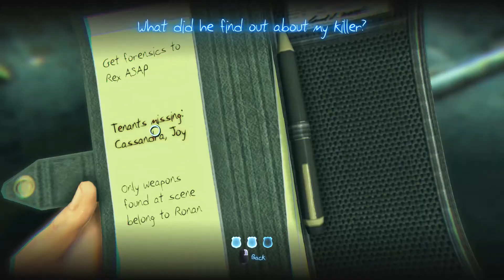Murdered: Soul Suspect Walkthrough Gameplay - Part 2 - BELL KILLER (PC, PS4, XBOX One)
In Salem, Massachusetts, Detective Ronan O'Connor is thrown out of a window while pursuing the brutal and relentless serial-killer the Bell Killer, who finishes Ronan off by shooting him. Revived as a ghost, Ronan meets the spirit of his long-dead wife Julia, who informs him that he cannot join her until he completes the unfinished business binding him to the living world. Ronan investigates his murder, and gains instruction into his new ghostly abilities from the ghost of Abigail, a young Puritan-era girl. The investigation leads to a local church to find a young girl, Joy, who witnessed Ronan's murder and possesses the ability to see ghosts.